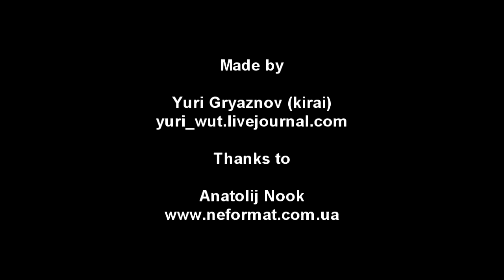X-BOX MURDER - 5 - Вечность Встретим Live@Bingo, Kiev (16.10.2012)